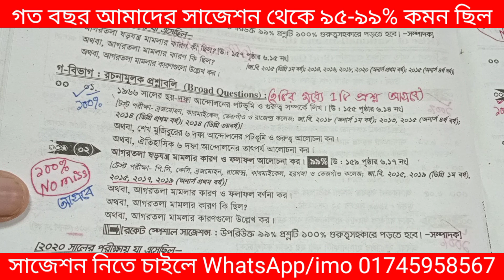স্বাধীন বাংলাদেশের অভ্যুদয়ের ইতিহাস | অনার্স ১ম বর্ষ সাজেশন | Honours 1st Year Super suggestion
অনার্সের সকল বর্ষের সাজেশন পেতে রেজিষ্ট্রেশন করুন।

👇সাজেশনে যা যা থাকবেঃ
➡️ক বিভাগঃ ভিডিও লেকচারে সাজেশন
➡️খ বিভাগঃ ভিডিও লেকচারে সাজেশন
➡️গ বিভাগঃ ভিডিও লেকচারে সাজেশন

➡️আরো থাকছেঃ সাজেশনের Pdf+Picture
➡️বিগত বছরের সালের প্রশ্নঃ pdf+Picture

➡️ কীভাবে_সাজেশন_পাবেঃ বিকাশ বা নগদে মোবাইল ব্যাংকিং এর মাধ্যমে Sent money করে টাকা পাঠিয়ে অবশ্যই কনফার্ম করে একটা রেজিষ্ট্রেশন কোড গ্রহণ করে প্রাইভেট সিক্রেট গ্রুপে যুক্ত হলে সাজেশন পেয়ে যাবে।

➡️সাজেশন মূল্যঃ প্রতি বিষয় ৫০ টাকা করে,

বিঃদ্রঃ আমাদের সাজেশন থেকে বোর্ড পরীক্ষায় কমন না আসলে দ্বিগুণ টাকা ফিরত দেওয়া হবে ইনশাআল্লাহ।

সাজেশন নিতে চাইলে 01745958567 (বিকাশ বা নগদ) নাম্বারে টাকা Sent Money করে WhatsApp বা পেজে SMS করলে

                       ইতি
Md Razu Miah (Founder & Detector Razu Academy BD Youtube Channel & Facebook Page)